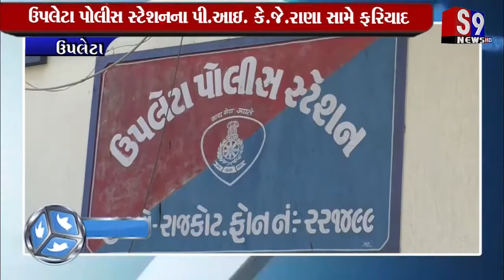Upleta : ઉપલેટા પોલીસ સ્ટેશનના પી.આઇ. કે.જે.રાણા સામે ફરિયાદ